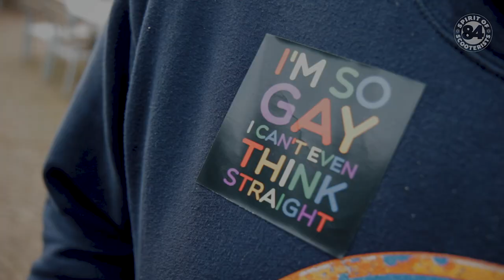Scooterist Meltdown 2019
Produced by Jens Fischer - Thanks for the great video!
The 7th episode of this legendary Scooterist weekender had more to offer than ever.
3 niters, 4 floors (Main, Indie, Live-Music Area and Ska Bar)
3 Livebands (White Trash, Surfquake, Skimmity Hitchers)
Large Custom & Tradeshow
Horse Power Shoot Out
and of course the unbeatable  All-In budget deals, including:
ALL drinks, all meals, accomodation, all entry fees. EVERYTHING.
Next Meltdown: 06.-09. Feb. 2020